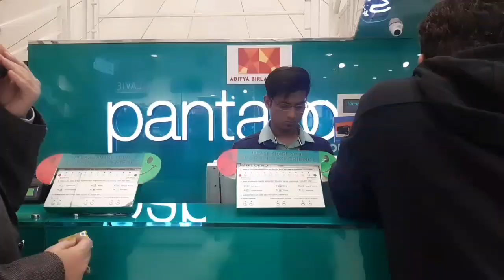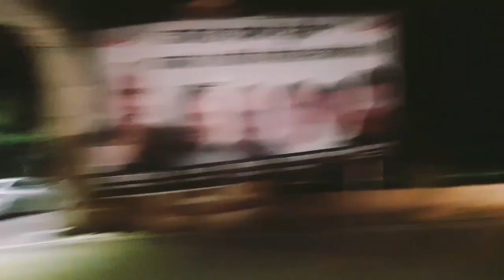Jiji birthday 15 feb.This is very special video to everyone😍bcoz today moment's R tomorrow memories